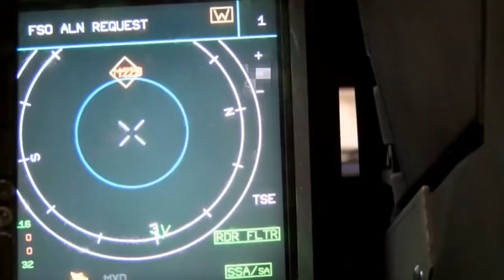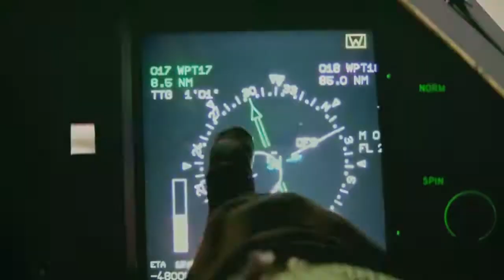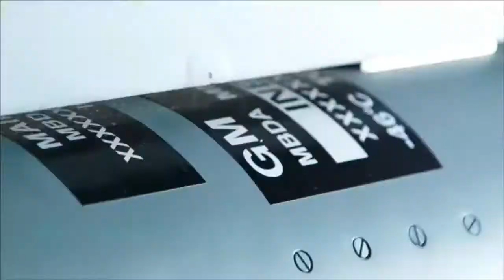TOP 10 BEST FIGHTER JETS IN THE WORLD 2017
WHAT IS A FIGHTER AIRCRAFT?
A fighter aircraft is a military aircraft designed primarily for air-to-air combat against other aircraft, as opposed to bombers and attack aircraft, whose main mission is to attack ground targets. The hallmarks of a fighter are its speed, manoeuvrability, and small size relative to other combat aircraft.

Many fighters have secondary ground-attack capabilities, and some are designed as dual-purpose fighter-bombers; often aircraft that do not fullfill the standard definition are called fighters. This may be for political or national security reasons, for advertising purposes, or other reasons.

A fighter's main purpose is to establish air superiority over a battlefield. Since World War I, achieving and maintaining air superiority has been considered essential for victory in conventional warfare.The success or failure of a belligerent's efforts to gain air supremacy hinges on several factors including the skill of its pilots, the tactical soundness of its doctrine for deploying its fighters, and the numbers and performance of those fighters. Because of the importance of air superiority, since the dawn of aerial combat armed forces have constantly competed to develop technologically superior fighters and to deploy these fighters in greater numbers, and fielding a viable fighter fleet consumes a substantial proportion of the defence budgets of modern armed forces.